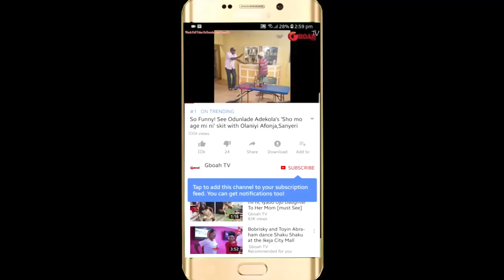Actor, Adetola Adedimeji Lateef & Liz Da Silva Kissing On Set Got People Taking